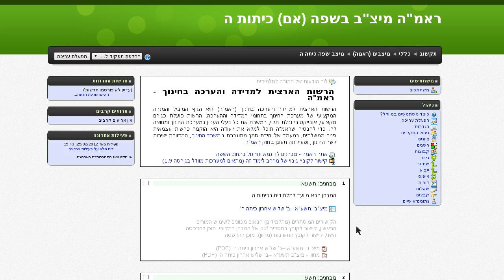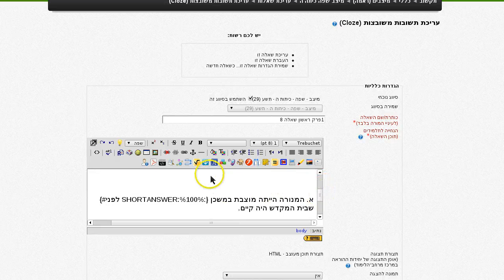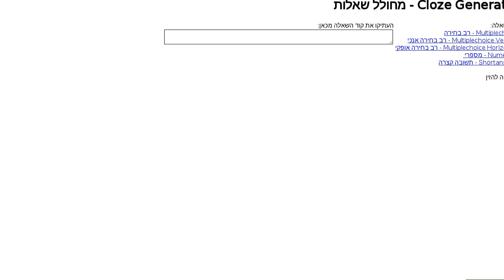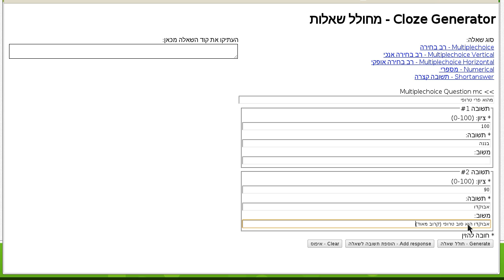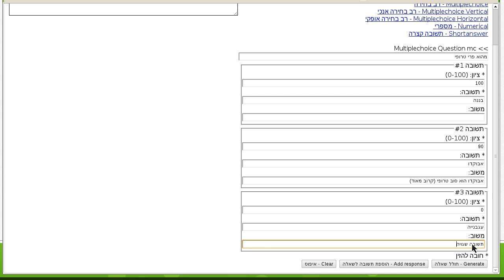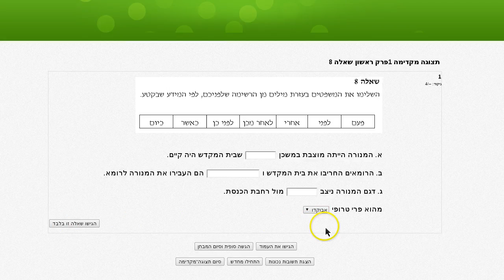שאלת "תשובות משובצות" CLOZE בקורס מוודל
ניתן להשתמש במחולל, כדי לחולל את התחביר תתי השאלות עבור שאלת ה CLOZE במערכת המוודל שלכם. (עבור מוודל 1.9 וגם מוודל 2)